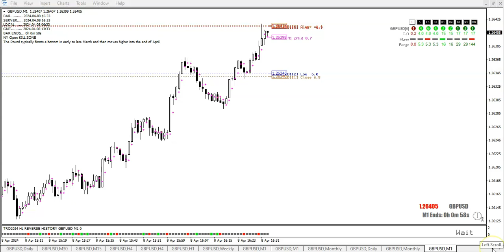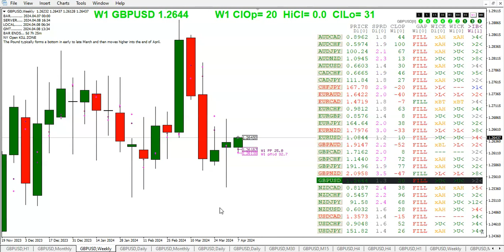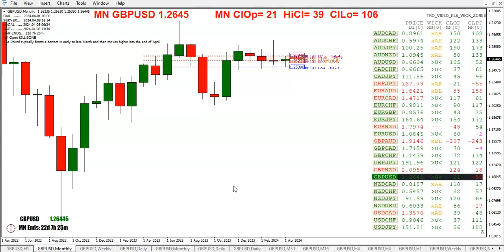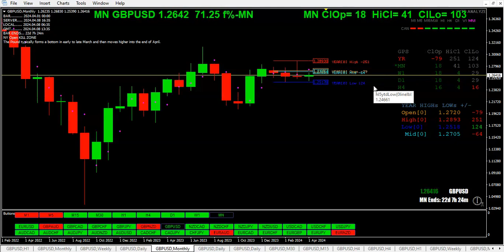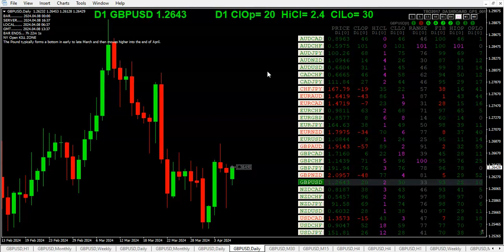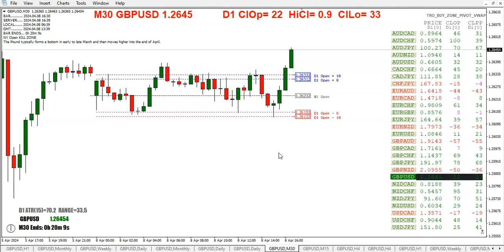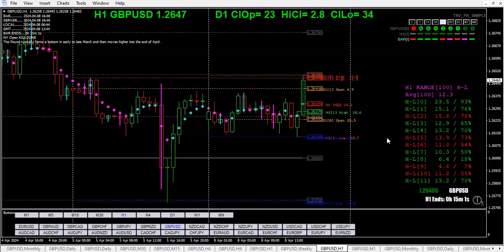20240408 TRO TRADING TRADING WITH WALMAL